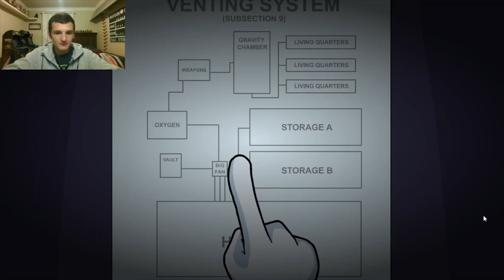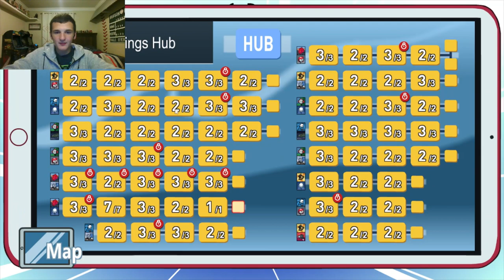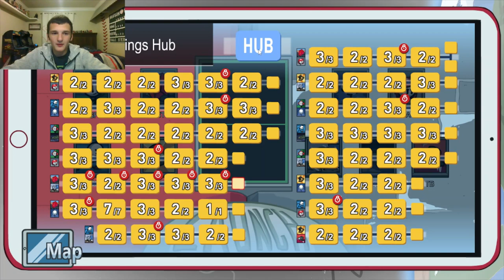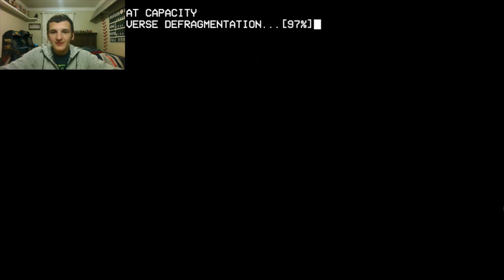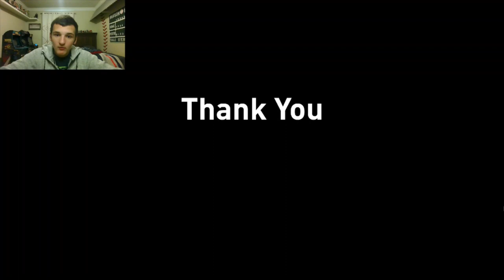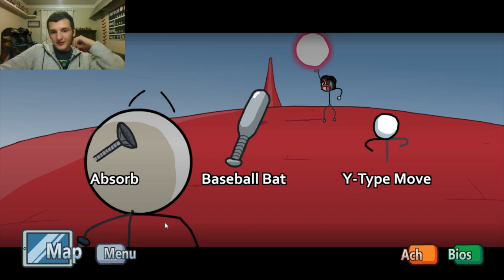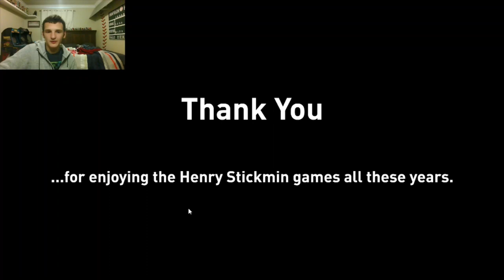Henry Stickmin: The Treu ending 4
Next video is Minecraft, so tell me what should, I build in Minecraft it can be dum, cool, or useful.